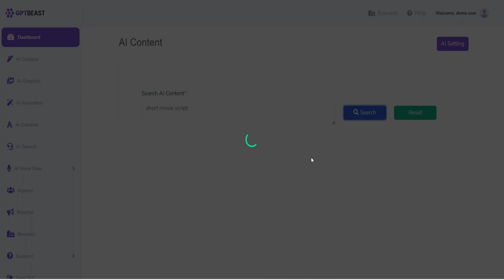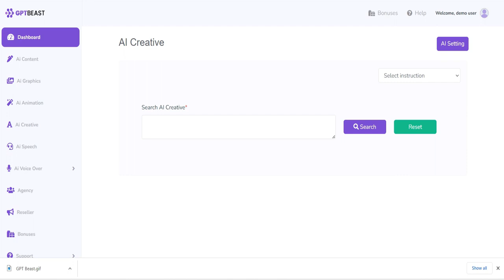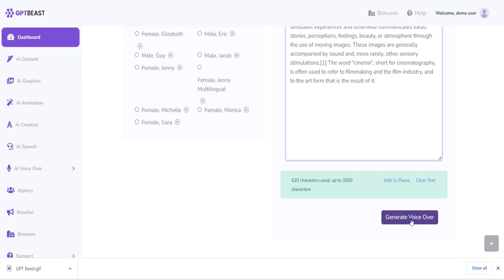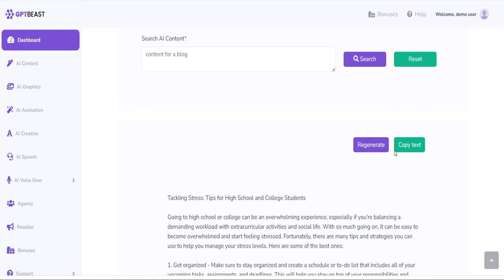GPT Beast Review - Full OTO Details + Bonuses + Demo 2023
My GPT Beast Review & demo shows how to save time and money while still getting high-quality content, designs, and marketing materials for your busines

GPT Beast is an all-in-one digital solution that is designed to help individuals and businesses streamline their digital workflow, boost their productivity, and take their work to the next level. It is a powerful software that uses advanced artificial intelligence and machine learning algorithms to automate tasks, generate content, and optimize performance. In this review, we will explore the features, benefits, and drawbacks of GPT Beast to help you make an informed decision.

Features:

GPT Beast offers a wide range of features to help you automate tasks, generate content, and optimize performance. Some of its key features include:

Content Creation: GPT Beast uses advanced AI and machine learning algorithms to generate high-quality content in over 50 languages. It can create articles, blog posts, social media posts, product descriptions, and more.
Task Automation: GPT Beast can automate repetitive tasks, such as data entry, scheduling, and reporting. It can also integrate with third-party applications to streamline your workflow.
Marketing Optimization: GPT Beast can analyze data, optimize campaigns, and generate insights to help you improve your marketing performance. It can create ad copies, email swipes, and sales scripts to enhance your marketing efforts.
Translation: GPT Beast can translate content into over 50 languages, making it easier for you to reach a global audience.
Code Generation: GPT Beast can generate HTML, Java, CSS, ML codes, and more with ease. Simply provide brief descriptions and let GPT Beast do the rest.

Benefits:

GPT Beast offers several benefits to individuals and businesses looking to streamline their digital workflow and increase their productivity. Some of its key benefits include:

Saves Time: With GPT Beast, you can automate repetitive tasks, generate content quickly, and optimize your marketing campaigns, saving you time and increasing your productivity.
Boosts Efficiency: GPT Beast can streamline your digital workflow, making it easier for you to manage your digital assets and improve your online presence.
Increases ROI: By optimizing your marketing campaigns and generating high-quality content, GPT Beast can help you increase your return on investment and drive more sales.
User-Friendly Interface: GPT Beast has a user-friendly interface that is easy to navigate, even for those who are not tech-savvy.
30-Day Money-Back Guarantee: GPT Beast offers a 30-day money-back guarantee, so you can try it risk-free and see if it's right for you.
Drawbacks:

While GPT Beast has many benefits, it does have some drawbacks that users should be aware of:

Limited Niche Options: Currently, GPT Beast's content creation options are limited to a select few niches. However, this may change as the software evolves.

Requires an Internet Connection: GPT Beast requires an internet connection to function, which may be a disadvantage for those with poor internet connectivity.

WARNING: Don’t Buy GPT Beast Without My Huge Custom Bonus Bundle & OTO Bonuses
WARNING: Don’t Buy GPT Beast Without My Exclusive Custom Bonus Bundle & OTO Bonuses
Thank you again for watching my GPT Beast Review & Demo.